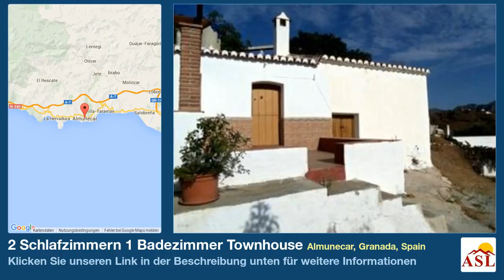2 Schlafzimmern 1 Badezimmer Townhouse zu verkaufen in Almunecar, Granada, Spain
Weitere Infos auf Townhouse zu verkaufen in Almunecar, Granada, Spain mit 2 Schlafzimmern, 1 Badezimmern

Cortigo en venta con vistas del mar means a country house with views to the sea. This property has Great views to the sea. Can be sold on its own or with the ruin in Almunecar for sale. There is a discount if you buy the pair. There is also a piece of land that could be negotiated which would give a garden area.